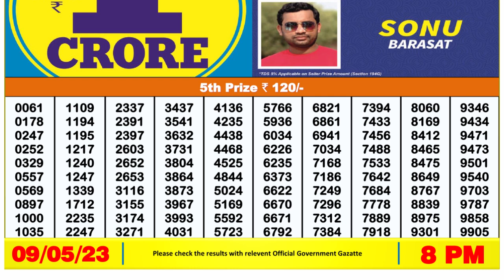Dear Lottery Sambad 8pm today 09.05.23 Nagaland State Lottery Result